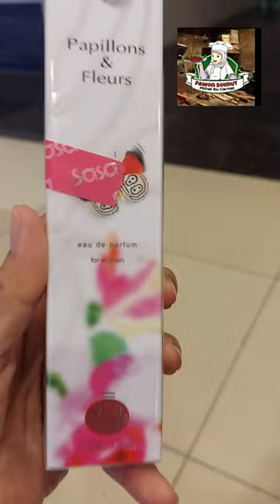UNBOXING PARFUM PAPILLONS